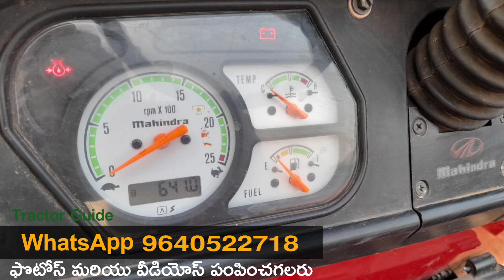Mahindra 275 DI TU XP plus || Model2022 || 9948998599 || Second hand tractor sale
Mahindra 275 DI TU XP plus || Model  2022 || 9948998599 || Second hand tractor sale || @TractorGuide @VenkyWholesaleTelugu @venkmotors